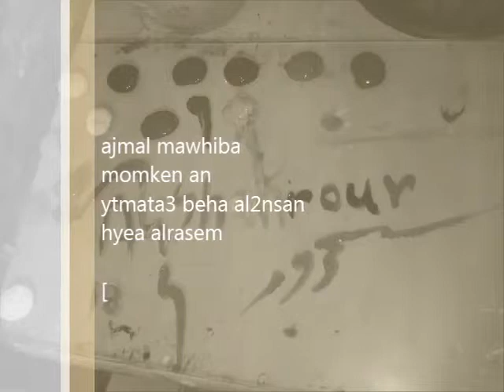عنوان الابداع علي شحرور وروعة الرسم بالفحم بقلم رنا شحرور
عندما يجتمع ملوك الرسم من لبنان طبعاً النتيجه ابداع بلا حدود علي شحرور بريشته الذهبيه يرسم جمال لبنان ورنا شحرور بلمسات خاصه متمثله بلوحات فحم قمة الروعه